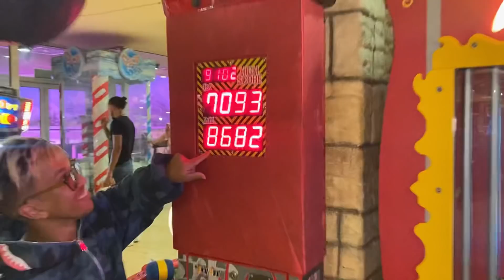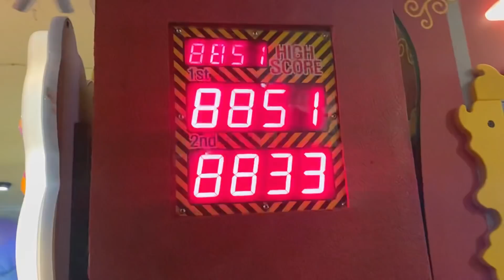فرعون جاه جوع صوب باريزيانا فمروكومول و لعبناه فالبارك باش يهضم مزيان😂